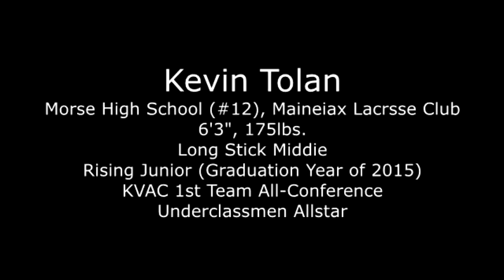Kevin Tolan LSM Lacrosse Highlights 2013